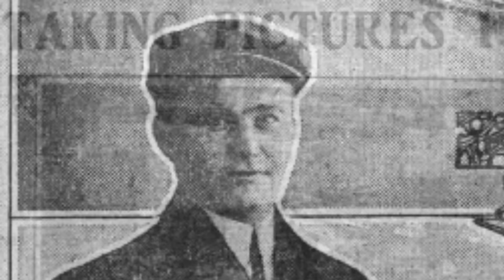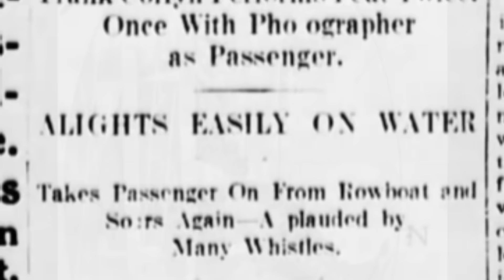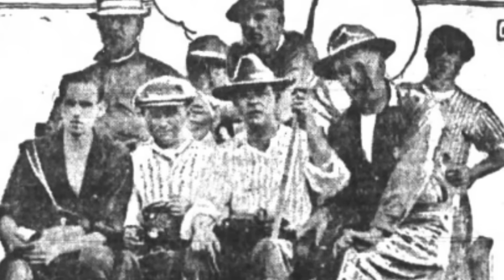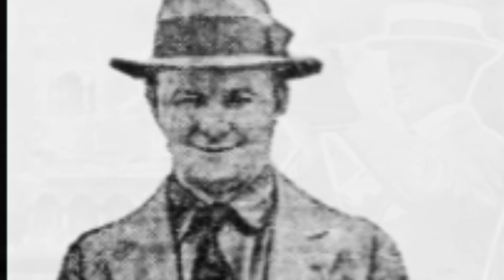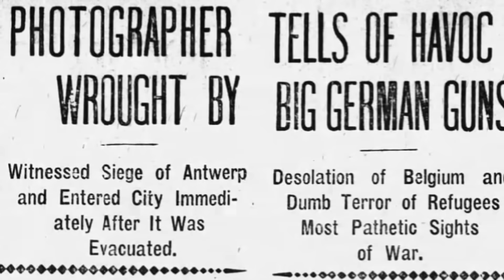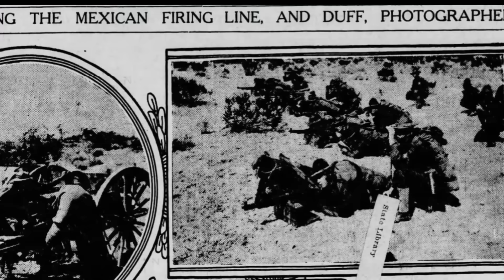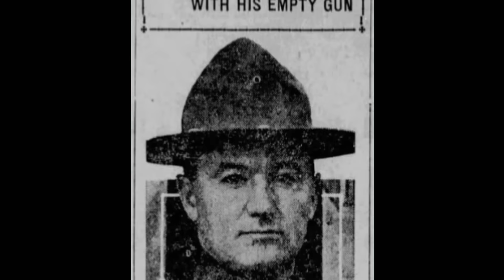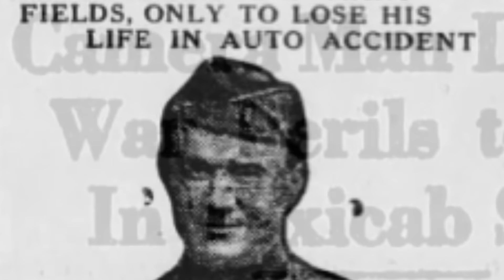Demon Photographer: Adrian C. Duff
One hundred and twelve years ago this month a pioneering aviator took on a challenge to photograph New York City from the air.  His solution was to strap pontoons onto his Wright flier and take along a photographer from the American Press Association. Just 21 years old, the photographer, Adrian C Duff, became known as “The Camera Kid.”  But his exploits would lead to an even more colorful moniker: Adrian C Duff was The Demon Photographer.